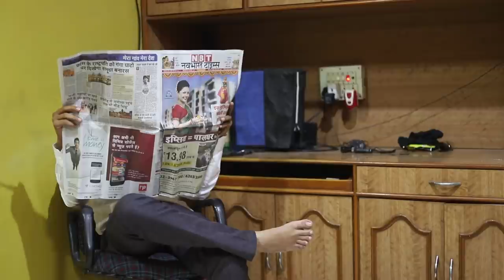FCFS(First Come First Serve)|| A.J. Ka Chakkar || पहले आओ पहले पाओ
Cast-
AJ
Ravi Dubey(RD)
Pooja Sonawane
Noopur Kotwal
Shraddha Tapase
Ashish Dagale
Omkar Sonawale
Mayuresh Shinde
Dilip Yadav
Adarsh Mishra
Bhavesh Gupta
Harshad Waghmare

Supporting Cast-
Mayank Sirdeshmukh
Abdul Shaikh

written by-
Aj

Sound & Music By-
Bhavesh Gupta

Editor & Cinematography-
Sunny Bansode

Produced By-
Dilip Yadav